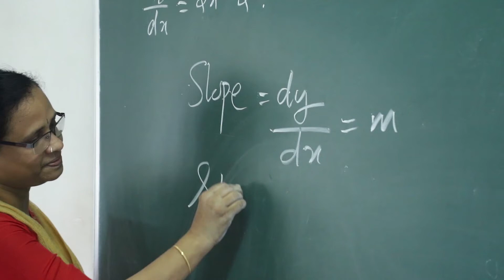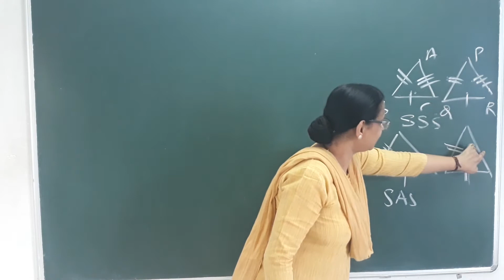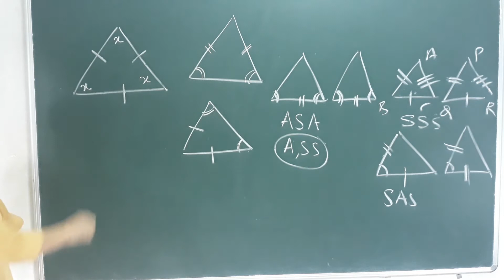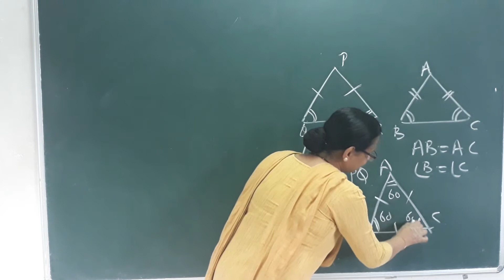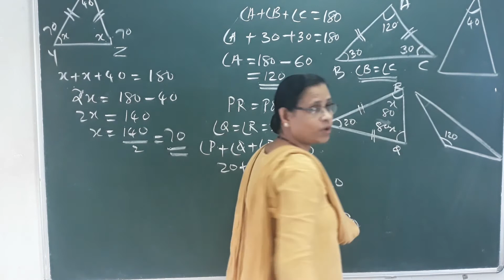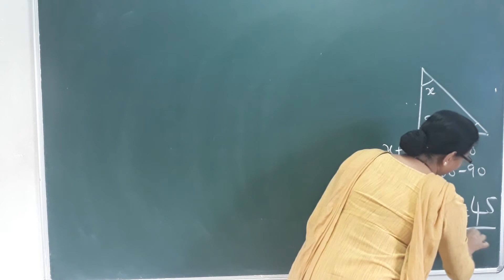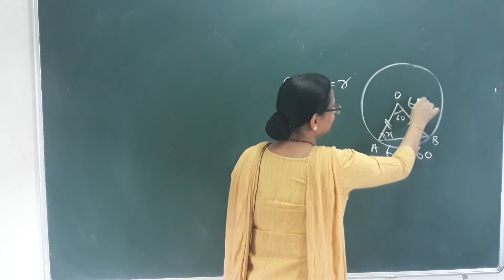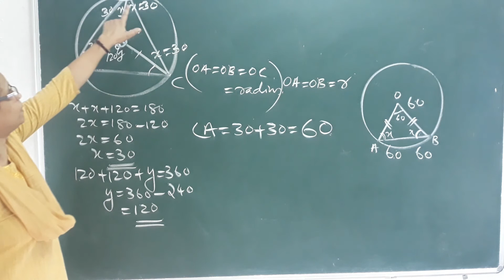State Syllabus STD 8 |Mathematics| Lesson-1 : Equal Triangles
Scert Kerala syllabus class 8 maths chapter 1 Equal Triangles Part : 7